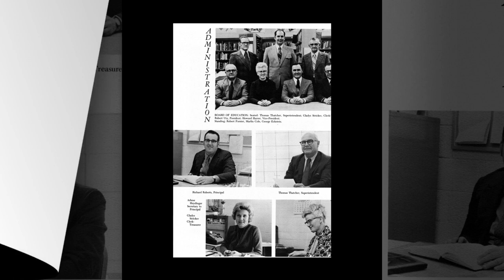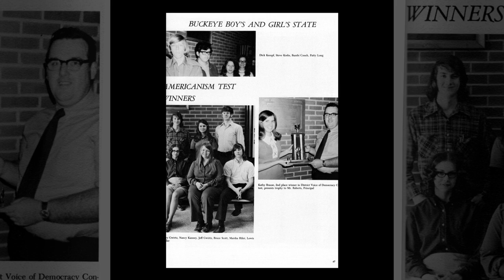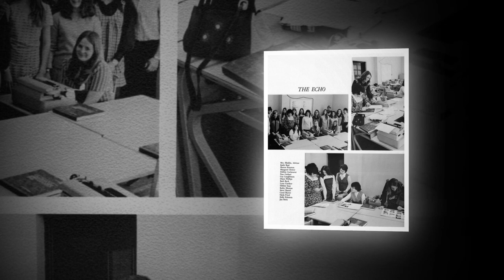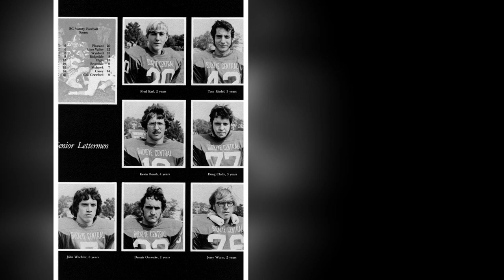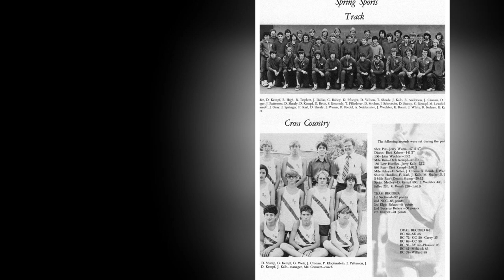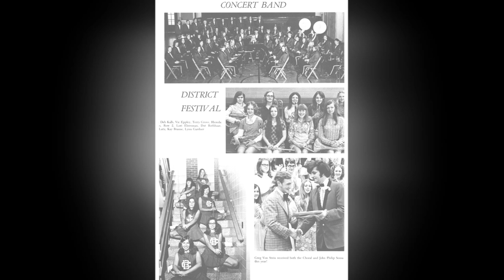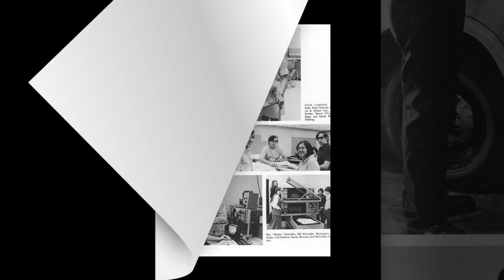Buckeye Central High School 1973 Yearbook Photo Montage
Year Book of Buckeye Central 1973